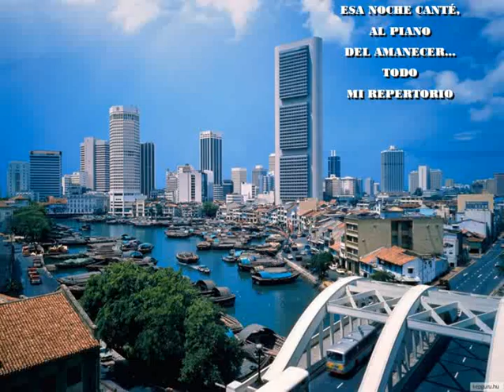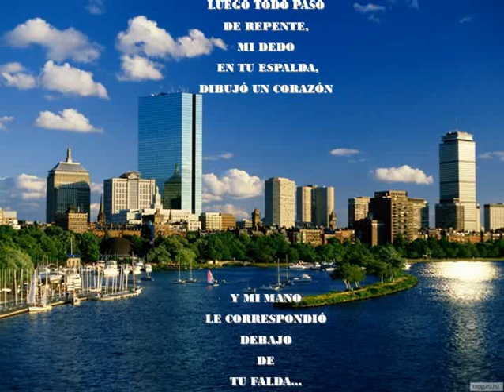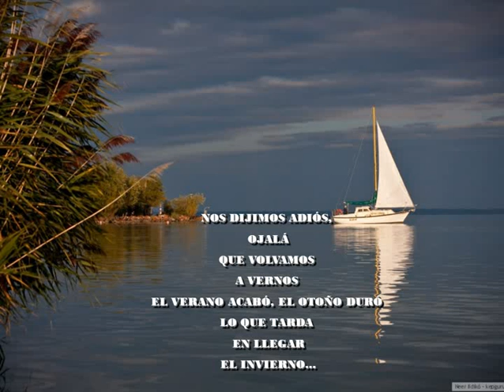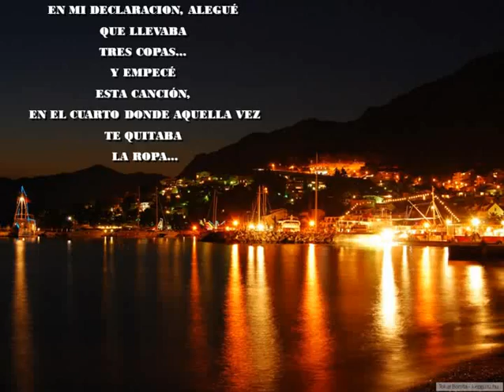Y NOS DIERON LAS DIEZ -Joaquín Sabina Rocio Durcal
Un hermosos power point de una canción muy hermosa.